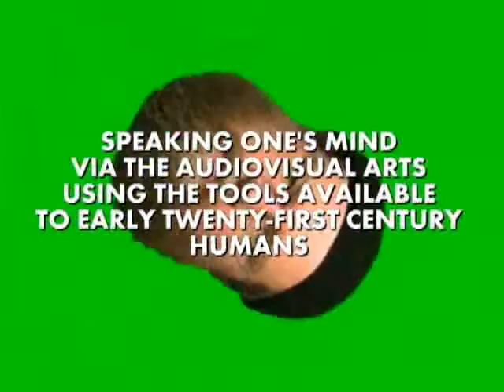IMHO: Santa ClaUS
Does anyone understand the Orwellian significance of "Santa ClaUS Is Coming to Town? Since I do not wish to be denied entry into various foreign jurisdictions by reason of expressing certain sentiments, this video has been censored to the point that it is impossible to tell which jurisdiction was mentioned.

Why the heck did the YouTube(R) suggestion generator produce the tag "Portuguese"? Is it because of the hat? I would have been a little concerned if it spat out "Che Guevara"...